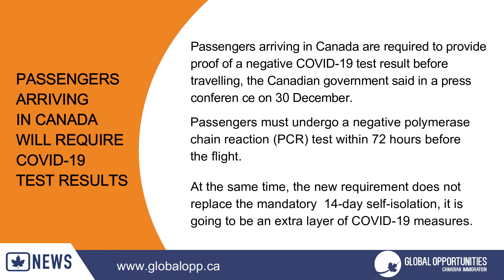PASSENGERS ARRIVING IN CANADA WILL REQUIRE COVID-19 TEST RESULTS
Passengers arriving in Canada are required to provide proof of a negative COVID-19 test result before travelling, the Canadian government said in a press conference on 30 December.

Passengers must undergo a negative polymerase chain reaction (PCR) test within 72 hours before the flight.

At the same time, the new requirement does not replace the mandatory 14-day self-isolation, it is going to be an extra layer of COVID-19 measures.